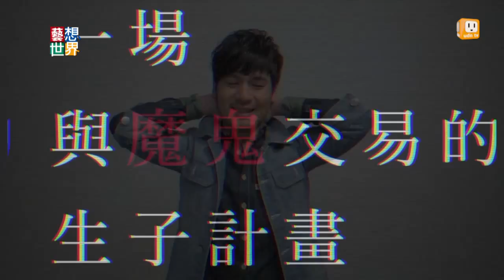《藝想世界》王靖惇、姚坤君談《想像的孩子》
一場與魔鬼交易的生子計畫 重設精子與卵子的未來藍圖
親愛的孩子，關於你，我想說的是……？
《藝想世界》今天邀請到導演王靖惇與演員姚坤君來暢談這齣家庭三部曲最終章─《想像的孩子》，究竟曾是姚老師學生的王靖惇該如何指導老師演出床戲呢？到底「後多元成家」時期會有什麼情況發生？《想像的孩子》是一個什麼樣的故事？歡迎大家來一同觀賞！